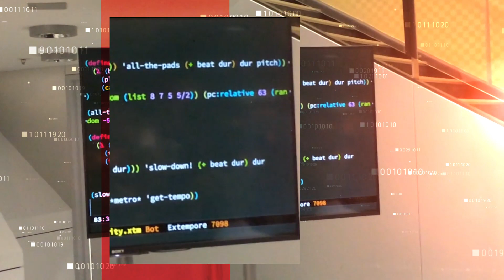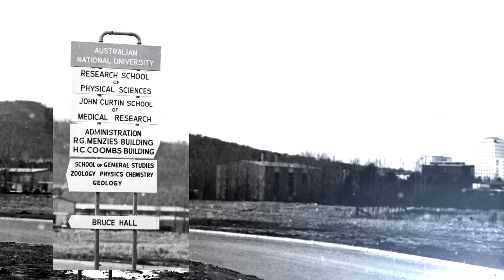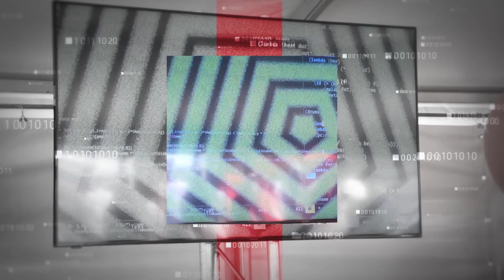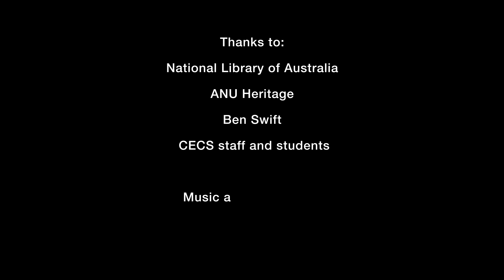Reimagine: Come join us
The ANU College of Engineering and Computer Science is reimagining what engineering and computer science will be in the middle of the 21st century.  If you want to build a world that we all want to live in - come join us.